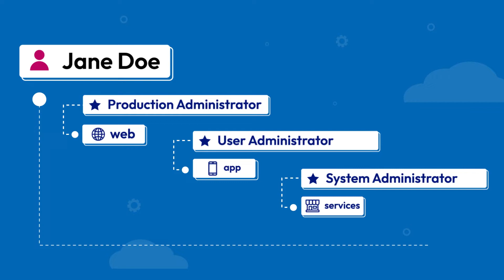Building on GCP? You need us, and here's why.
Developers love Google Cloud Platform because they can deliver software fast – and meet their deadlines. Organizations love it because it helps drive growth and revenue. But given the wide attack surface of Google Cloud Platform, identity and privilege access expose a significant risk.

So, how do we solve the problem? We start with identities and their privileges. In GCP, all identities –– human or synthetic –– require privileged entitlements or secrets. Britive acts as the intermediary that ties identities to entitlements, then permits access on a just-in-time, ephemeral basis. Our privilege authorization capability offers an effective and proven way to minimize the impact of a breach without affecting user experience and productivity.

If you love the speed of Google Cloud Platform but need better security, Britive is the solution for you. Our 100% cloud-native solution accelerates app development and, because deployment takes only minutes, delivers value immediately.